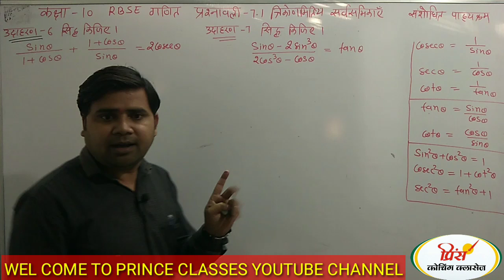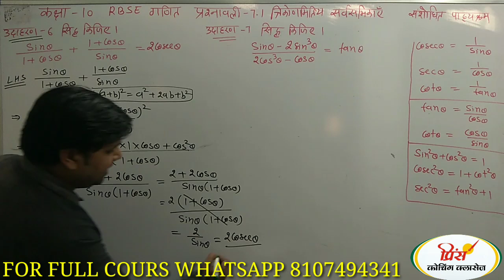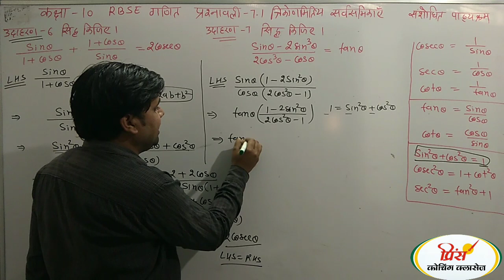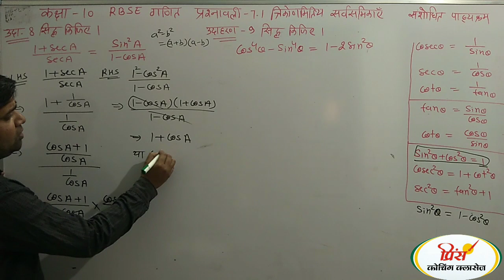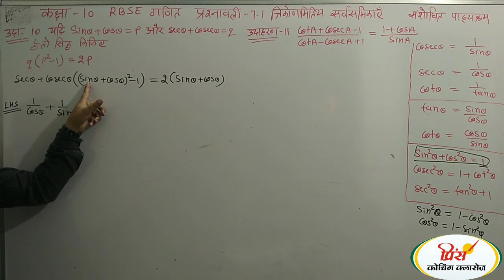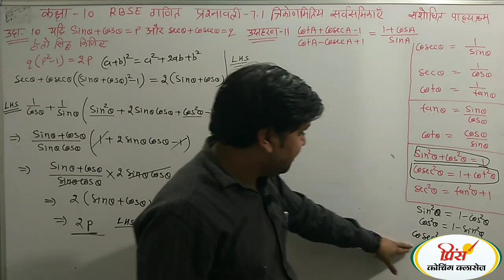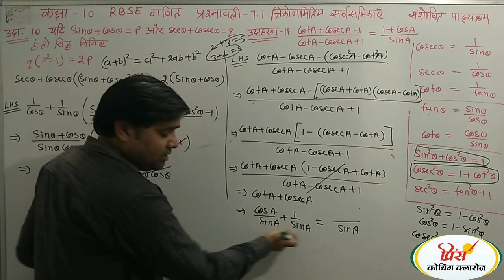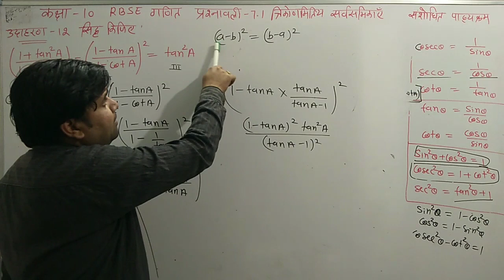उदाहरण 6&12 प्रश्नावली 7.1 त्रिकोणमितिए सर्वसमिकाएं अनुपात RBSE CLASS 10 MATHS कक्षा 10 गणित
उदाहरण 6&12 प्रश्नावली 7.1 त्रिकोणमितिए सर्वसमिकाएं अनुपात RBSE CLASS 10 MATHS कक्षा 10 गणित English Grammar Class 9th&10th Tense

कक्षा 10 गणित संशोधित पाठ्यक्रम 2020-21 के अनुसार सभी प्रश्नावलीओं की प्लेलिस्ट नीचे दी गई है आप इसको अधिक से अधिक शेयर करें ताकि गरीब छात्रों को इसका लाभ मिल सके